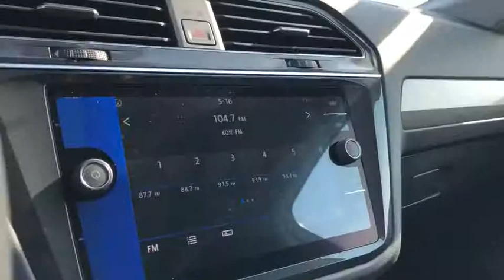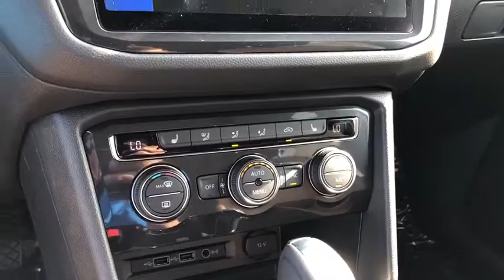2019 Volkswagen Tiguan Ontario, Claremont, Montclair, San Bernardino, Victorville, CA V190556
Pure White New 2019 Volkswagen Tiguan available in Ontario, California at Ontario Volkswagen. Servicing the Claremont, Montclair, San Bernardino, Victorville, CA area.

Ontario VW
701 S. Kettering Drive

2019 Volkswagen Tiguan SEL FWDPure White 8-Speed Automatic with Tiptronic 2.0L TSI DOHC 4D Sport Utility 22/29 City/Highway MPGThe R.I.T.E. Place To Visit | Reliable-Innovative-Transparent-Ethical We take great pride in our depth , beautiful facility and great location but what really counts is our commitment to you, our customer. It is a commitment to superior customer service, honesty, and dedication to what we do that sets us apart. It is our goal to ensure you receive top quality care each time you visit us. Whether you're a longtime customer or are brand-new to the Ontario VW family we thank you and look forward to seeing you soon.**Must be financed through VW Credit using standard APR. Ontario VW Discount does not apply for Cash Discount. May not be combined with VW credit special APR or special Leases. See Dealer For Complete Details. Not all customer may qualify for special incentives. Proudly serving Ontario, Riverside, Riverside County, Orange County, Rancho Cucamonga, Mira Loma, Montclair, Pomona, Corona, Chino, Chino hills, Fontana, Colton, San Bernardino. Redlands, Yorba Linda.